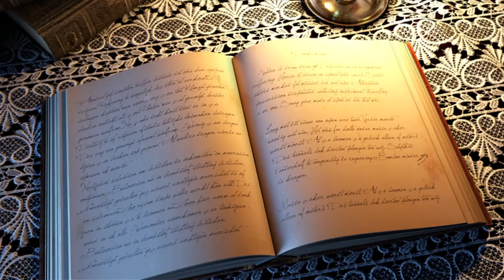Aşçı Kadın | Asım YILDIRIM